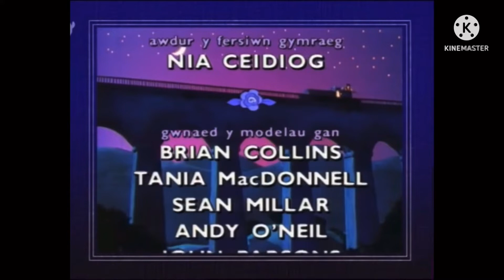Joshua Jones - Welsh titles and credits